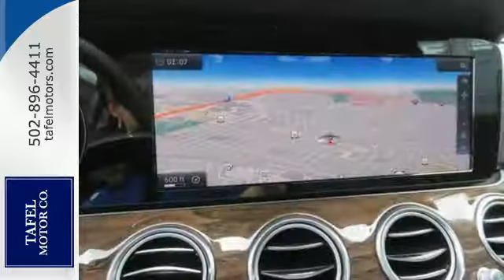2017 Mercedes-Benz E-Class Louisville KY Elizabethtown, KY M15909 - SOLD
Year: 2017
Make: Mercedes-Benz
Model: E-Class
Engine: 4 Cyl. 2.0 L
Transmission: Automatic
Color: Iridium Silver Metallic
Stock #: M15909
VIN: WDDZF4KB6HA035679
With technologies no car has ever offered, the 2017 E-Class writes a new chapter in the story of driving. Athletically elegant outside, it's in the cabin where your senses come alive. Vivid screens and flowing shapes entice the eyes. And from multitouch controls to aromatherapy and a hot stone massage, wherever you touch, it caresses you back. Standard COMAND navigation provides 3D maps, live traffic, searching via Yelp or HERE, and lane advice before turns. The touchpad controller lets you control by tapping, twisting or even handwriting. Two smartphone-like pads control nearly all the car's features without taking a hand from the wheel. A panoramic 12.3-inch screen unites navigation, entertainment and countless comfort features. A second 12.3-inch graphical instrument cluster is optional. World-first Car-to-X technology connects your E-Class to a central information resource, to send you in-car updates about driving conditions before you get to them. Your car can also report hazards, to help other E-Class drivers. DRIVE PILOT takes intelligent cruise control can stop and go with the flow, and help you stay between the lines, even in curves. And now you can change lanes with just a touch of the turn-signal lever. The E300's 241hp turbo engine squeezes more power from less fuel, atomizing and itemizing every drop, and self-tuning every few milliseconds. A new 9-speed transmission responds more quickly yet relaxes more efficiently. DYNAMIC SELECT dials in the car's performance character. The throttle, shifting, chassis and more sharpen in Sport mode and ease up in ECO. Available new AIR BODY CONTROL turns pressurized air into poised handling and a polished ride. Also available is an AMG-enhanced 3.0L V6 biturbo engine producing 396hp.

Address:
4156 Shelbyville Road